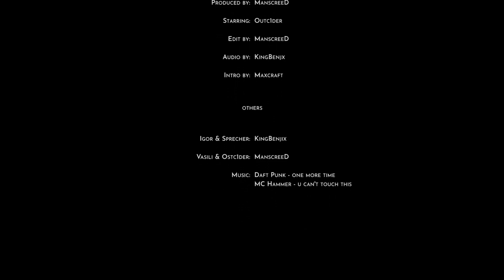Out(i) of context - Escape from Tarkov - Deutsch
Out(i) of context Tarkov clips! Diesmal kein Gameplay dafür ein paar clips out of context! - Escape from Tarkov Deutsch

Credits:
● Produced by ManscreeD

Dieses Video dient ausschließlich der Unterhaltung!!! und bedient sich dem Sarkasmus und der Satire!